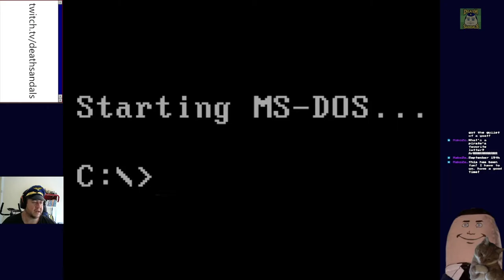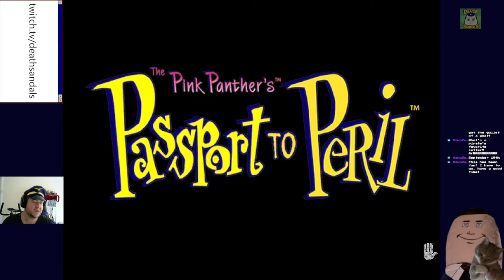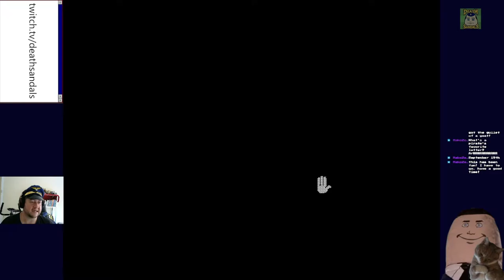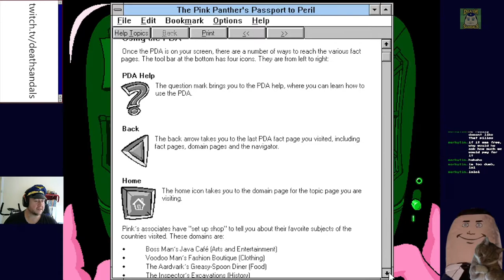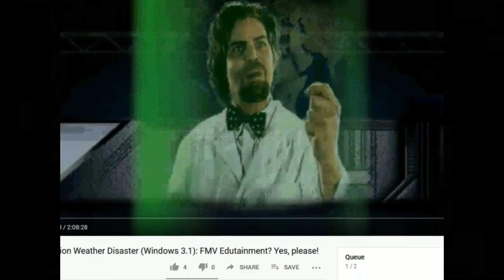The Pink Panther: Passport to Peril (Windows 3.1): Butler Hunt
Sorry it took so long, Jon.